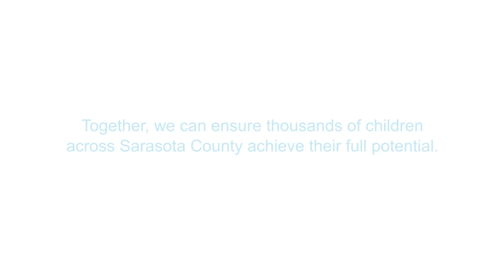Boys & Girls Clubs Outstanding Alumni: Peter Fleischmann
Boys & Girls Clubs of Sarasota County is proud to recognize Peter Fleischmann as an Outstanding Alumnus. We encourage former Club members to get involved today.